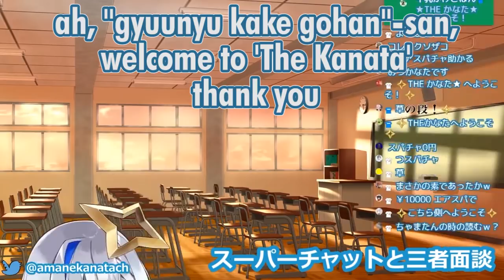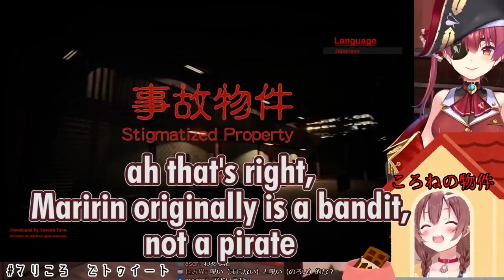Kanatan Gets No Super Chat, Scared Sora, Scared Pekora, Miko Oji-tan Crying, Marine and Her Dog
Time Stamp :
0:00 ~ Amane Kanata
1:25 ~ Tokino Sora
1:57 ~ Usada Pekora
2:43 ~ Sakura Miko
3:42 ~ Houshou Marine
4:47 ~ Ending Illustration